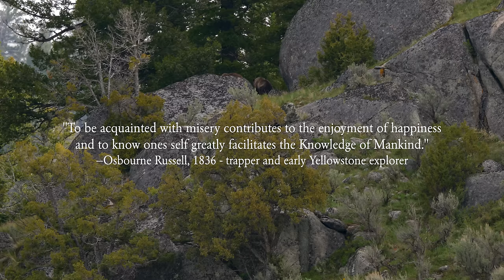HUNTING THE LAST WILD PLACES: YELLOWSTONE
Hunting the Last Wild Places: Yellowstone Country is the second film in our series on hunting in the last wild places in America. In this film, we tell a story through a backcountry, backpack hunt deep into the wilderness about what it means to hunt in a landscape that was quite literally the hunting grounds for people going back thousands of years. It is a place rich in human, wildlife and conservation history. It was market hunting in Yellowstone in the 1800's that spawned the modern day system of protected public lands we have in the United States, and it is a story of success that today we can still hunt this wild landscape and experience what it was like hundreds of years ago.

Follow us along on our journey as we archery hunt rutting bull elk in this wild landscape and experience what it is like to hunt in this iconic American landscape.